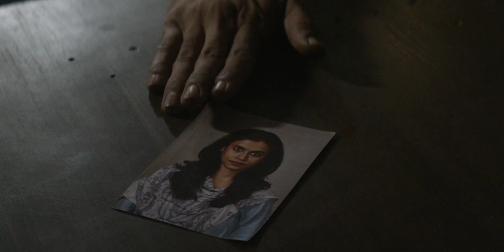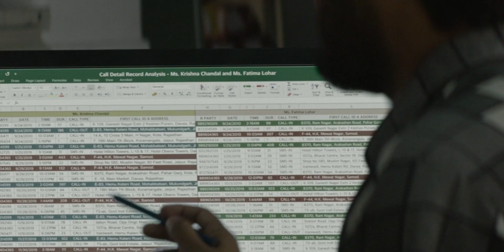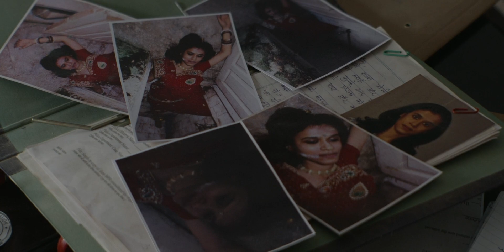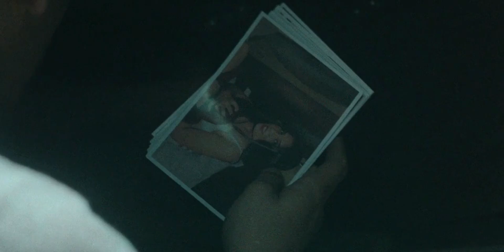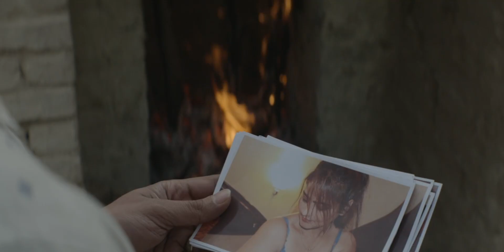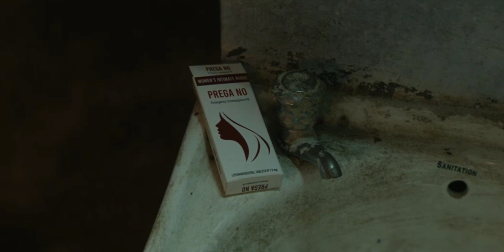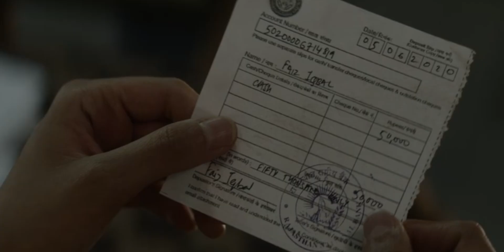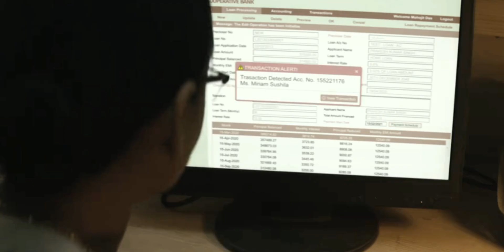Dahaad Full Web Series Explained In Hindi _ 2023 _ Dahaad Season 1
Credits :
Images Source : Prime Video
Produced by : Excel Entertainment, Tiger Baby Films